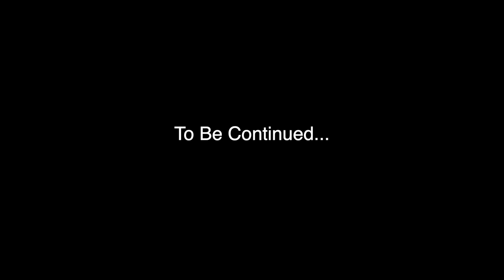S3 E20: Jet Lagged In Japan (Japan Trip 1 of 4)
The kids were champs with the travel, and we made it to Japan successfully. We found a lot to do in the Asakusa neighborhood of Tokyo while we spent a few days getting over our jet lag.